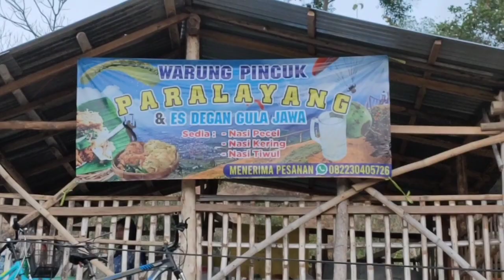Cerita Aya Chikamatzhu dan Paralayang Ponorogo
Aya Chikamatzhu ngapain ya ke tempat Paralayang, Tatung, Ponorogo